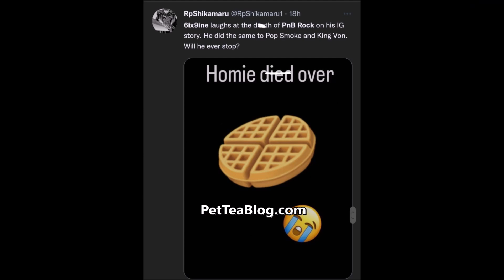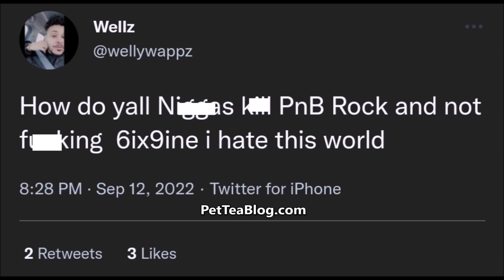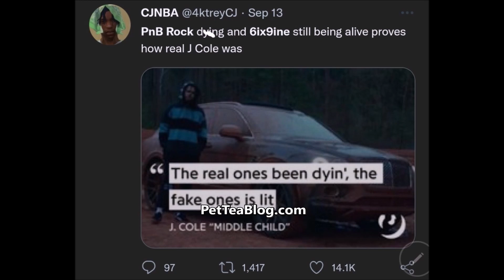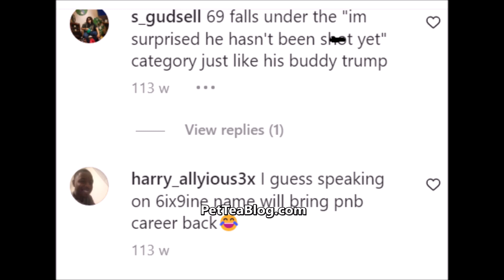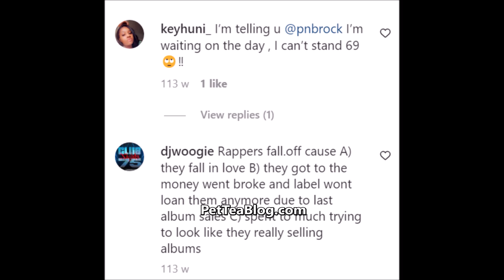6ix9ine Laughs at PNB ROCK Death, He's Mad Over Jade? REAL Reason Why, Time to CANCEL him for Good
Tekashi 6ix9ine Trolls PnB Rock's Passing. He took to instagram and laughed about saying that he is gone over some Waffles. So Corny! His ex girlfriend Jade was an extra in one of PnB Rocks older music videos but his real BEEF is that in 2020 he left a comment under a post of him trolling Treywey that God released the real over the fake. More Details and receipts inside👀

LET'S CANCEL 6iX9iNE ❗